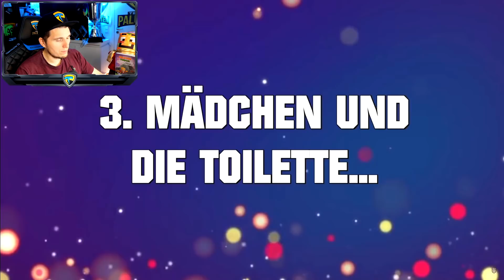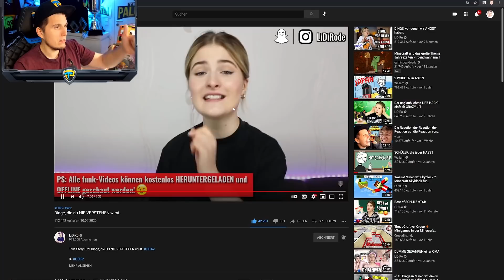Paluten REAGIERT auf DINGE, die du NIE verstehen wirst!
Ich reagiere auf: @LiDiRo